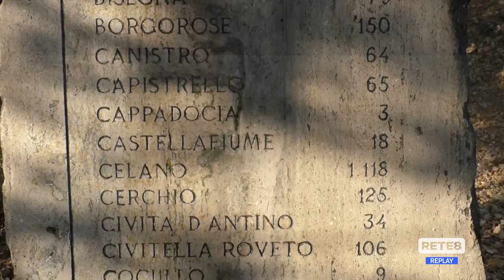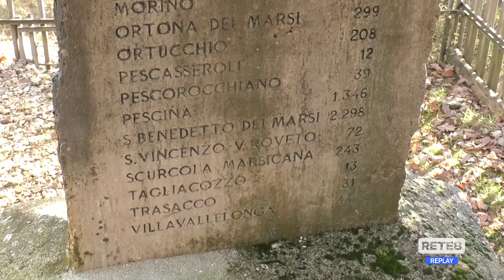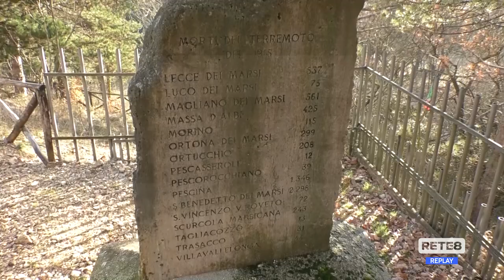Avezzano - 108 anni fa il terremoto della Marsica